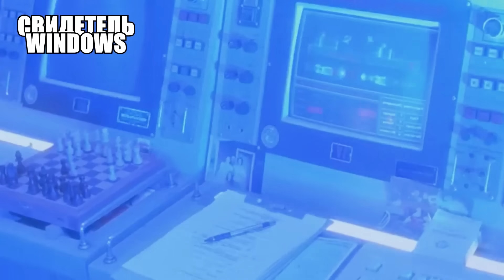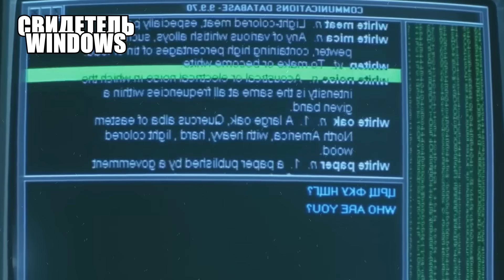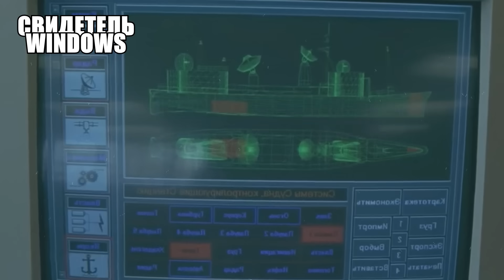Троянский Конь для всего человечества. Как инопланетный ИИ может быстро захватить весь мир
Некоторые ученые всерьез рассматривают возможность установления контакта с внеземными цивилизациями. Это может быть осуществлено с использованием мощных лазерных импульсов, которые, будучи собраны большими радиотелескопами, могут быть направлены на звезды, окружающие планеты. Если бы разумные существа расшифровали полученное послание, ответ мог бы прийти через годы или десятилетия. Это может открыть ящик Пандоры, так как, возможно, сообщение будет содержать код, способный активировать искусственный интеллект (ИИ) на компьютерах Земли. Затем он мог бы распространиться и захватить цифровую и технологическую инфраструктуру мира, в конечном счете поработив или даже уничтожив человечество. Тогда Земля будет подготовлена к захвату инопланетянами без необходимости отправлять космический флот.

Исходя из этого гипотетического сценария, авторы исследования приходят к выводу, что контролировать инопланетный ИИ полностью невозможно. "На данный момент человечество доминирует на Земле благодаря своему уму," – отмечают ученые. "Однако если инопланетный ИИ окажется умнее, он может захватить власть, считая нас незначительными «обезьянами»." Тем не менее, оба ученых выступают за анализ сообщений инопланетян. "Мы можем решить уничтожить их, или риск будет увеличиваться," – констатируют они. "Мы полагаем, что вероятность того, что человечество получит вредоносное сообщение, крайне низка (хоть и не исключена), тогда как потенциальная выгода от соединения с галактической сетью, наоборот, огромна."